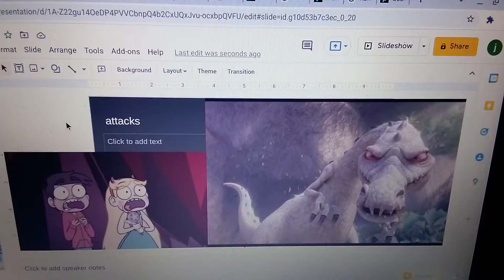Rudy attacks Star butterfly and Marco Diaz 🦖